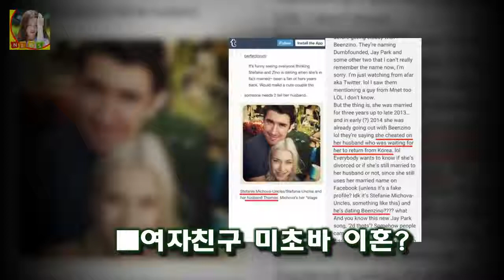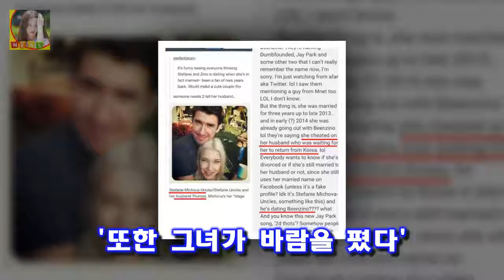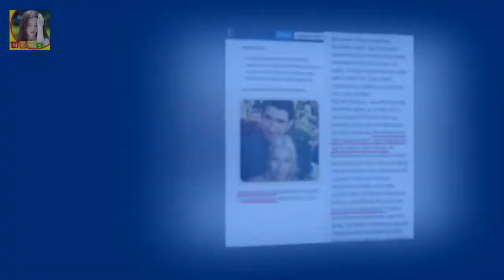빈지노 군대 입대 여자친구 미초바 이혼? 등등 간단요약! 또 일전에는 제349회차 의무경찰 선발 시험에 최종 합격했지만 이를 포기하고 현역 입대의 뜻을 전해 화제가 된 적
핫한 랩퍼 빈지노가 2017.05
를 합니다
입대장소는 강원도 철원 6사단 신병교육대소 입니다
일반인과 동일하게 4주기초 군사훈련 후 약 2년간 현역으로 복무할 예정입니다.또한 특별한 이벤트 없이 조용히 입대할 생각이라고 하네요
또 일전에는 제349회차 의무경찰 선발 시험에 최종 합격했지만 이를 포기하고 현역 입대의 뜻을 전해 화제가 된 적 있습니다
■여자친구 미초바 이혼?
이다도시가 불타는 청춘에 합류하면서 관심을 모으고 있습니다 이다도시 이혼 이유 키 국적 종교 통일교 아들 이다도시 남편 서창수 :
투수들이 던지기에 좋은 날씨죠 류현진 미국 날씨 6월 30일 필라델피아전 예상 :
허경영과 열애설 최사랑 누구?...허경영 뮤비·강의 영상에도 등장  허경영 전 민주공화당 총재(68)가 가수 최사랑(32)과의 열애설을 강하게 부인하면서 두 사람의 관계에 관:
사진=SBS 예능프로그램 불타는 청춘 방송화면 캡처 그룹 DJ DOC의 멤버 이하늘 [★밤TView]불청 이하늘과 함께 한 대마도 여행 낚시 초밥 DJ DOC- 스타뉴스
이번에 공개되는 이 광고는 미 전역에서 방영될 예정이라고 하죠 이반카 트럼프 성형 남편 연설 재산 자레드 쿠시너 :
OSEN=서정환 기자] 저 때문에 피해를 입으신 모든 분들께 진심으로 사죄드립니다 구단 징계 안우진 변명의 여지 없어 늘 죄송한 마음 갖겠다 :
지난 20일(현지시간) 미국 LA에서 진행된 여성의 행진 행사에서 연사로 나선 배우 나탈리 포트만 나탈리 포트만 레옹 찍은 뒤 성희롱 당해 - 머니투데이 뉴스 :